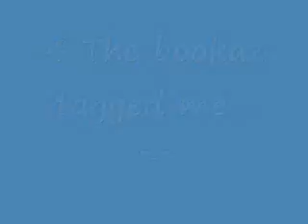i Am TAGGED